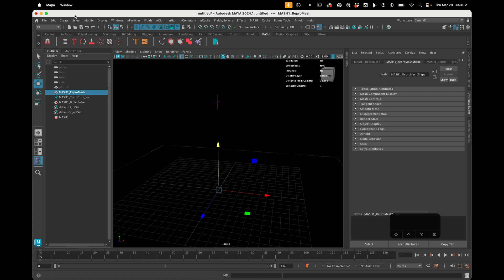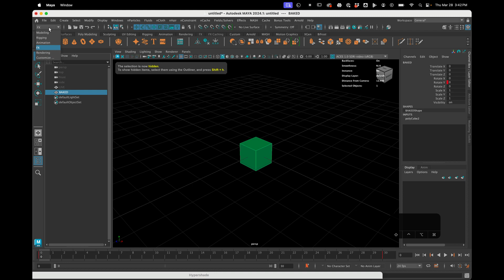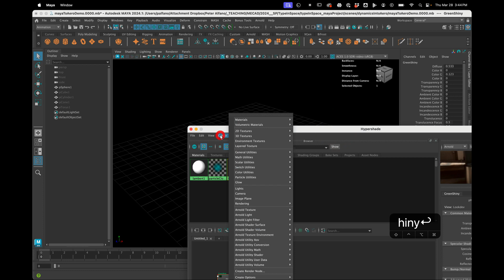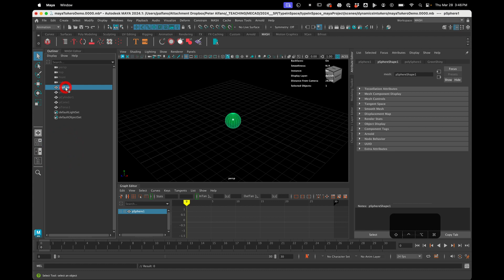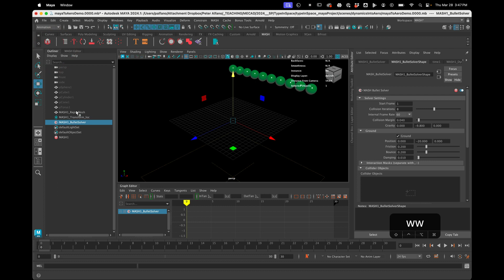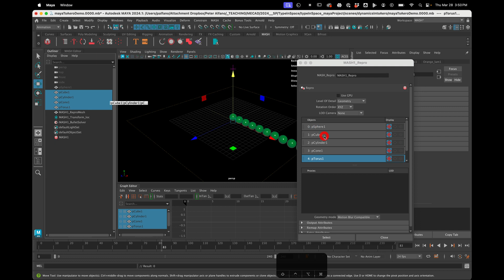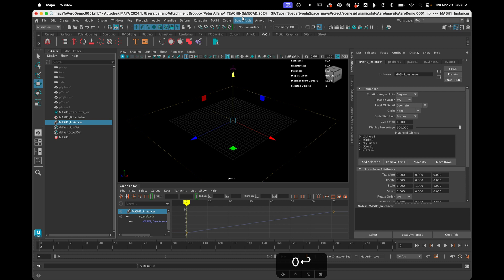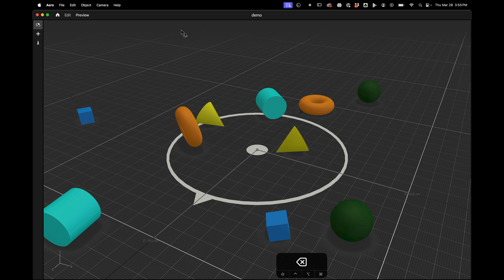Exporting Animation and Simulations from Autodesk Maya to Adobe Aero